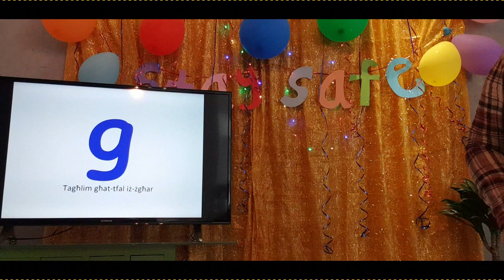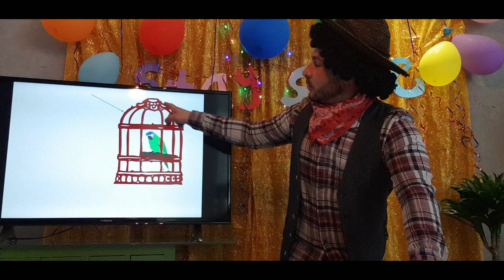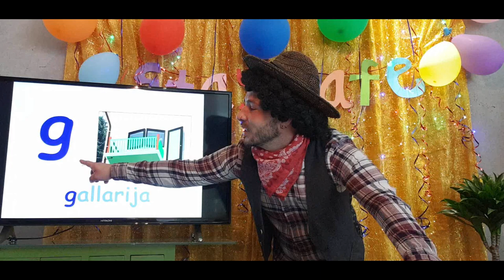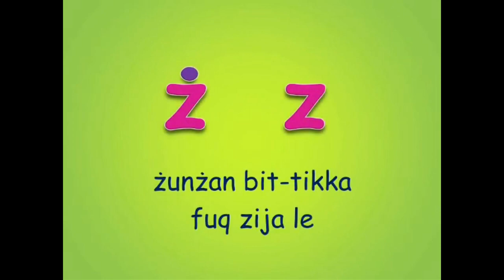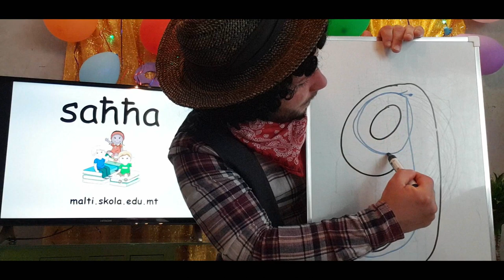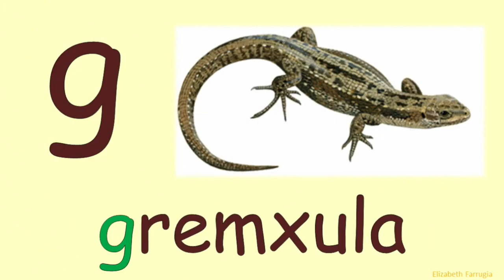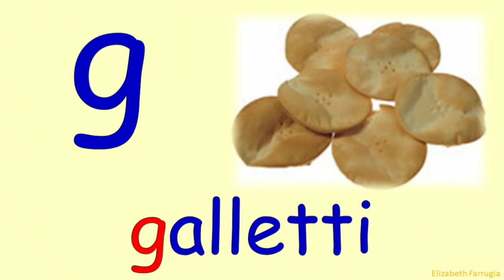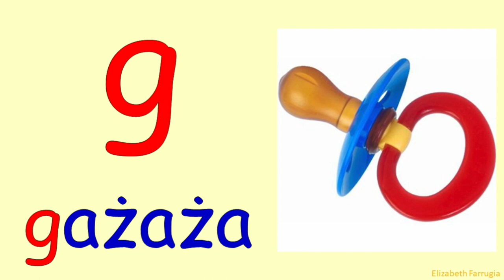L-Alfabett - `L-ittra G`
In this video you can learn how to write `l-ittra g` and learn vocabulary starting with `l-ittra g`. This video was created as a revision task for Kinder 2 during the covid19 situation. This video was specifically created for the class I am assigned to this year, and you can find some references to our class. However, it can be beneficial for students from Kinder 1 to Primary year 1.